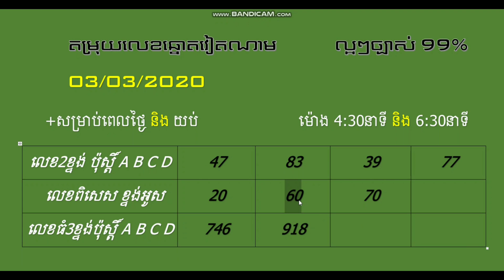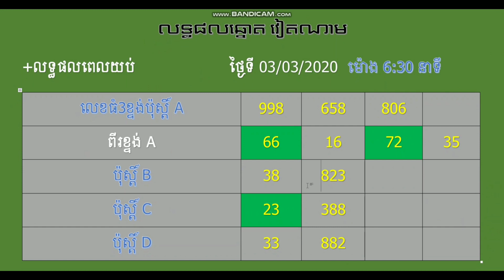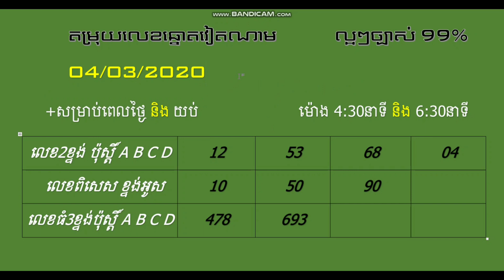How to look at number vitnam to day 04/03/2020